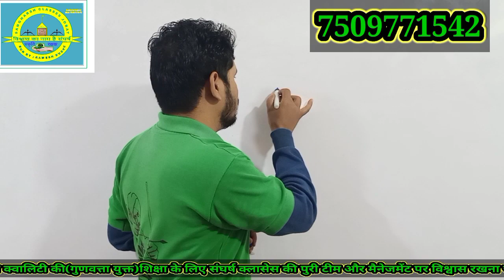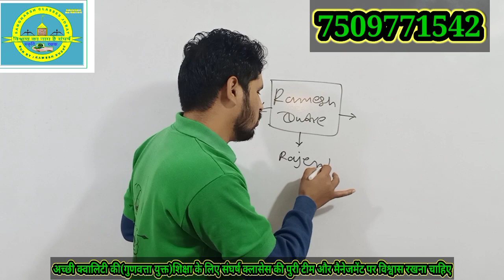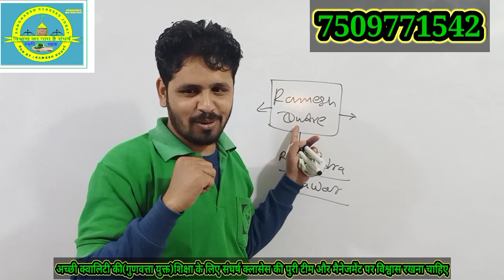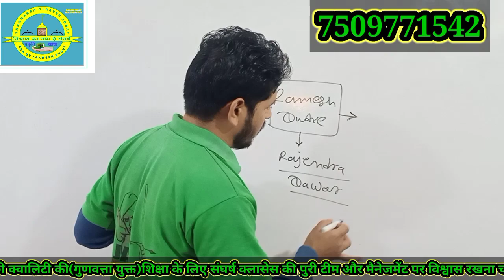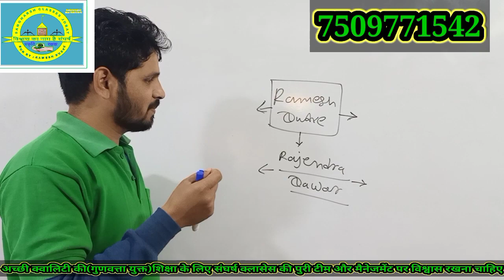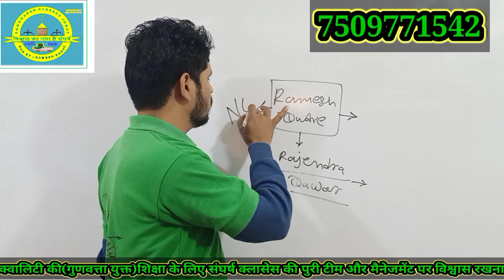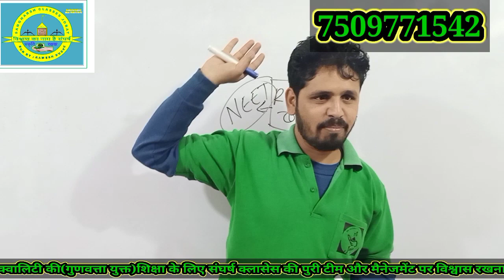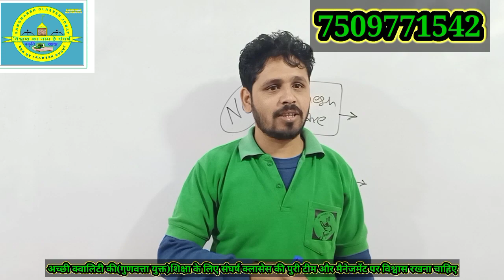sath do Wisvash dekho|| sangharsh classes jobat